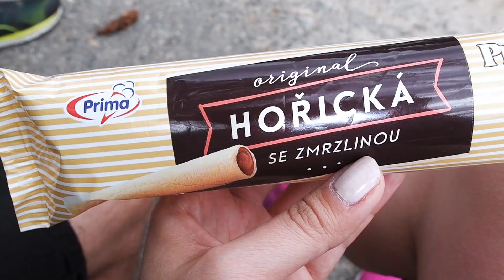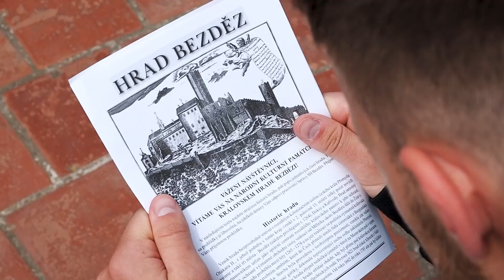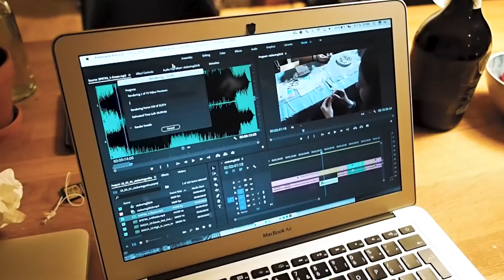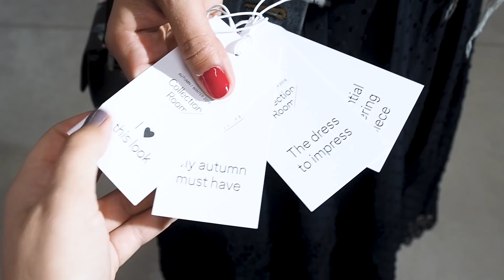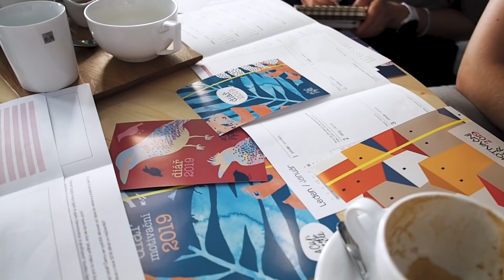TÝDENNÍ VLOG #9 | Týden plný výletů!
Chceš si objednat něco od nás? Mrkni na náš e-shop

Upraveno v Adobe Premiere

FAQ

Jste sestry?

Co studujete?